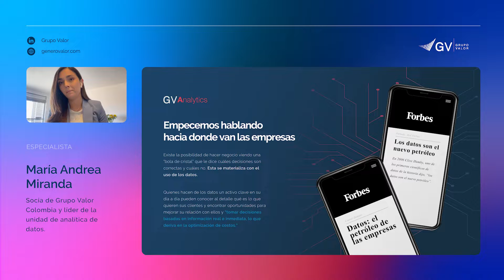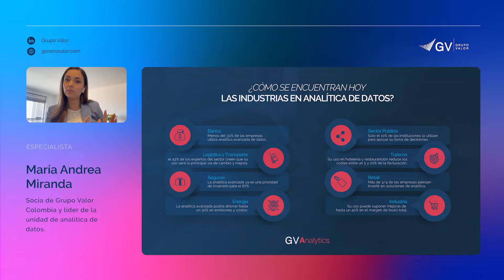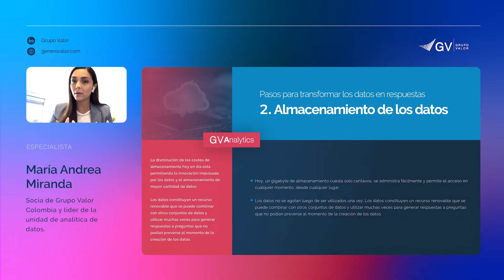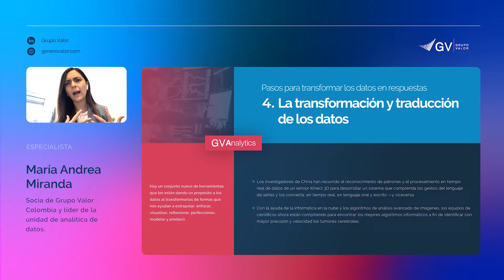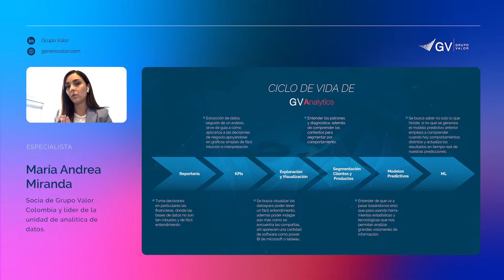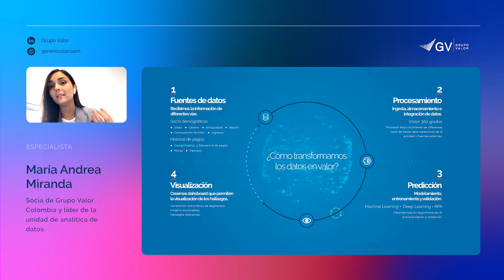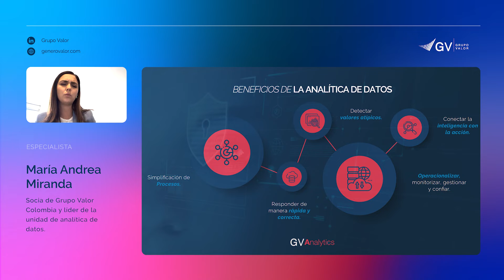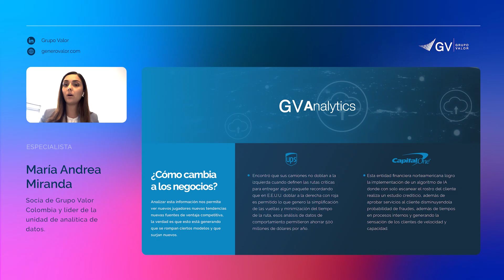Beneficios de aplicar la analítica de datos en los negocios - Masterclass de Grupo Valor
Conoce de la mano de María Andrea Miranda, socia de Grupo Valor y líder de la unidad de analítica de datos, cómo pueden las empresas transformar sus datos en valor.

Existen muchos tipos de datos que se generan segundo a segundo desde imágenes, fotos, textos, audios, entre otros.

Ahora bien, muchas empresas hoy en día no saben “del nuevo petróleo” en la cual están parados y no saben el valor que pueden generar.

La mayoría de empresas se quedan en comprender como se encuentra su situación actual, pero no se esfuerzan en saber lo que podía afectar su negocio a futuro, siendo los datos recaudados día a día una gran herramienta, que entre muchas utilidades puede servir para crear pronósticos.

Introducción: 00:00 - 01:55
El nuevo petróleo: 01:55 - 04:09
¿Qué es big data y analítica de datos ?: 04:09 - 06:19
¿Cómo lo aplican las industrias?: 06:19 - 07:55
Paso 1: 07:55 - 13:02
Paso 2: 13:02 - 16:00
Paso 3: 16:00 - 18:07
Paso 4: 18:07 - 22:04
Ciclo de vida de Analytics: 22:04 - 28:33
Transforma datos en valor: 28:33 - 30:14
¿Para qué sirve?: 30:14 - 31:43
Beneficios: 31:43 - 36:51
Casos de éxito: 36:51 - 41:46